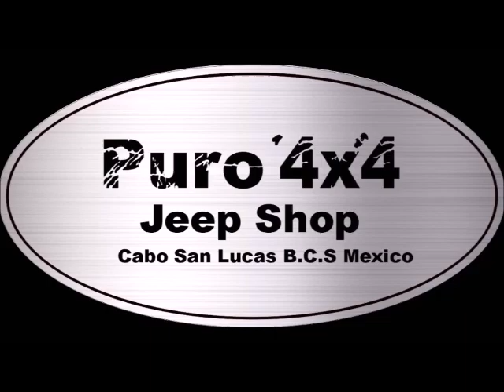TALLER DE MODIFICACIONES Y PREPARACIONES ...PURO 4X4 JEEP SHOP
LOS ÚNICOS QUE NOS ESPECIALIZAMOS EN JEEPS
LOS CABOS MEXICO.